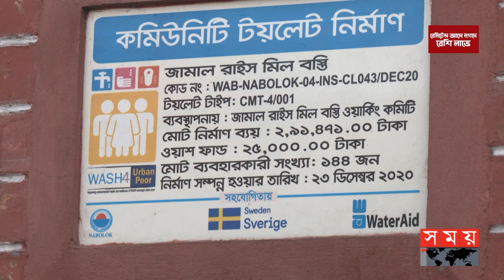অস্বাস্থ্যকর পরিবেশে কোনোমতে চলছে বেঁচে থাকার সংগ্রাম | Climate Change | Coast | Homeless People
জলবায়ু পরিবর্তনজনিত কারণে উপকূলীয় অঞ্চলের ঘরহারা মানুষের মানবেতর জীবন কাটে শহরের বিভিন্ন বস্তিতে। যেখানে অস্বাস্থ্যকর পরিবেশে কোনোমতে চলে বেঁচে থাকার সংগ্রাম। নেই বিশুদ্ধ পানি কিংবা টয়লেটের সুবিধা। সংশ্লিষ্টরা বলছেন, সরকারি-বেসরকারি পর্যায়ে সুষ্ঠু পরিকল্পনা থাকলে প্রান্তিক এই মানুষের জীবন বদলে দেয়া সম্ভব।

Somoy TV: t.ly/Se1z
Somoy TV Bulletin: t.ly/iqIq
Somoy Entertainment: t.ly/3dWC
Somoy Sports: t.ly/iASp
SOMOY TV ISLAMIC: t.ly/zU6a

Somoynews.tv: t.ly/Y7ab
খেলার সময়: t.ly/xJ5H
সময়ের গল্প: t.ly/EW3M
এ সময়ের বাণিজ্য : t.ly/m3ir

Groups:
Somoy TV (Official)✅: t.ly/ajiO
Somoy Entertainment✅: t.ly/8CLh
Somoy Business✅: t.ly/4xaJ